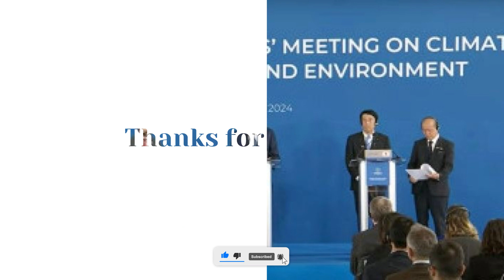Japan's Princess Kiko Tours | G7 Environment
Japan's Princess Kiko tours historic Tokyo suburban tuberculosis treatment hub | G7 agrees to phase out coal power by 2035 but gives leeway